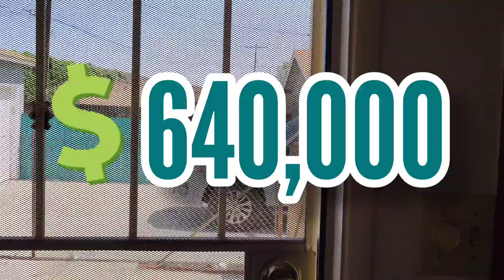Casa de venta en Ontario Ca. 3 Recamaras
Casa de venta en Ontario Ca. 3 recamaras, 2 banos, por 💲640,000

Para ver esta casa o mas casas en Ontario, Riverside , Corona, Perris y mas llame a Juan Pablo Londono al 📞 .

Ayudando desde el 2,003

BRE 01387564